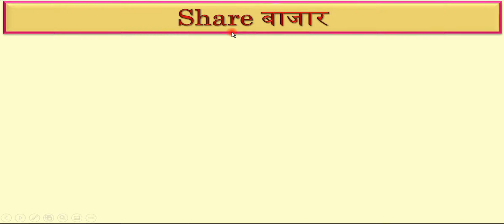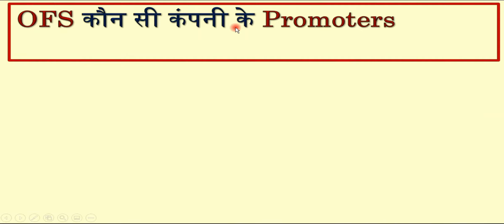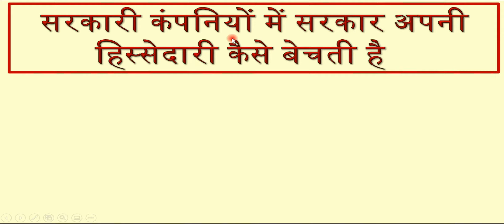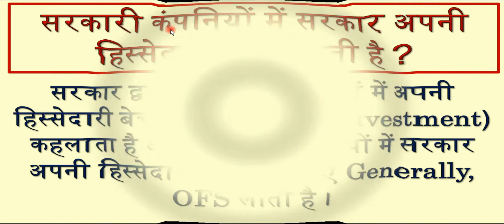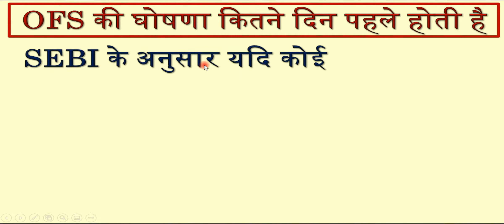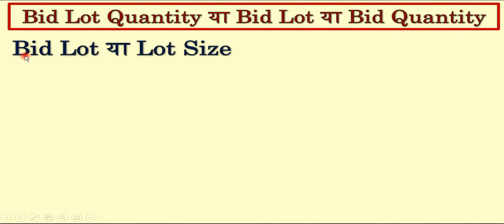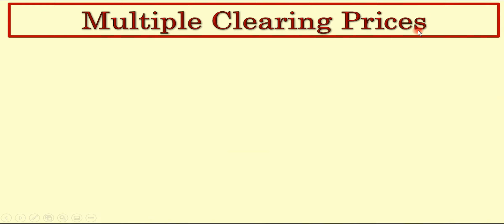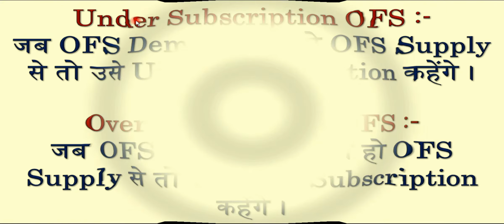OFS In Hindi | Offer For Sale | IPO Vs OFS | OFS Vs FPO | OFS In Stock Market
Share Market में Offer For Sale (OFS) की 100% सही और संपूर्ण जानकारी

Offer For Sale,
Offer For Sale Kya Hai,
Difference Between Offer For Sale And IPO,
OFS In Share Market,
OFS Share Market,
Of Stock Market,
OFS In Stock Market,
OFS Stock,
Offer For Sale In Stock Market,
Offer For Sale In Hindi,
OFS In Share Market In Hindi,
OFS In Hindi,
IPO Vs OFS,
OFS Vs IPO,
FPO Vs OFS,
FPO And OFS,
OFS Vs FPO,
IPO,
FPO,
OFS,
OFS In Stock Market In Hindi,
Offer For Sale In Share Market,
Offer For Sale In Stock Market In Hindi,
Difference Between OFS And FPO,
What Is OFS,
OFS Meaning In Share Market,
What Is OFS In Share Market,
What Is OFS In IPO,
OFS Full Form In Stock Market,
What Is OFS In Stock Market,
OFS Meaning In Stock Market,
OFS Meaning In Share Market In Hindi,
OFS In Share Market Meaning,
What Is OFS In Share Market In Hindi,
Latest OFS In Share Market,
OFS Stock Market,
OFS Share Market,
What Is OFS In Indian Stock Market,
Offer For Sale,
Sail Offer For Sale,
Irctc Offer For Sale,
Offer For Sale In Primary Market,